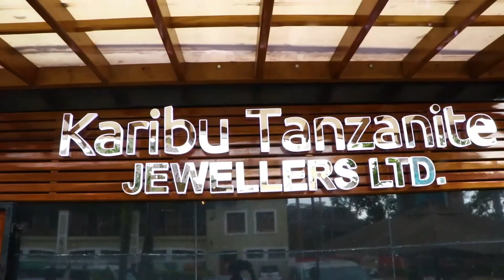KONGAMANO kubwa la KIISLAM Kufanyika NCHINI, Sheikh MWAIPOPO ALIZUNGUMZIA...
KONGAMANO kubwa la 'KIISLAM' la kihistoria linatarajiwa kufanyika katika ukumbia wa PTA jijini Dar, siku ya Jumapili ya Desemba 27, kuanzia saa mbili asubuhi...